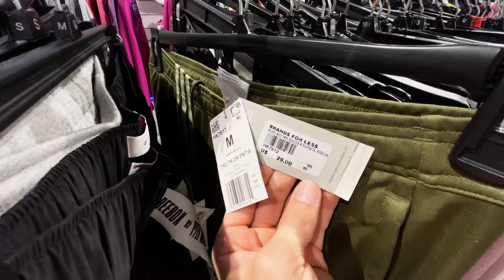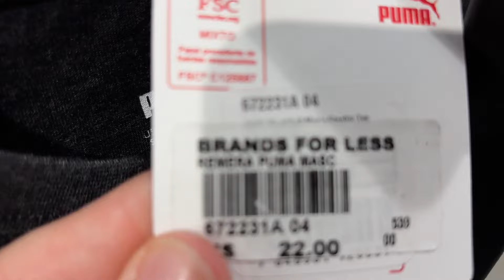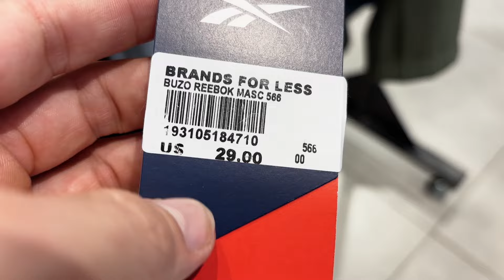Ahorra con las ofertas de ROPA y Tennis del Brand For Less en Ciudad Del Este Paraguay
La tienda Brand for Lees en  Ciudad del Este Paraguay tiene ofertas increíbles en ropa y tennis por menos de 100 Dolares.